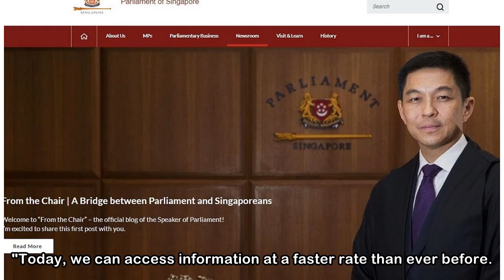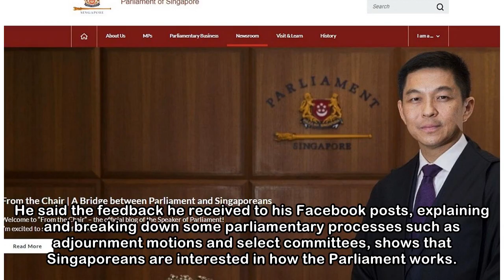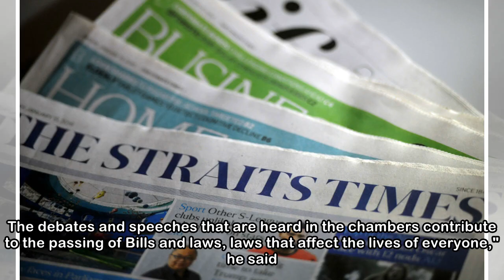Tan Chuan-Jin launches Speaker's blog - From The Chair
Speaker of Parliament Tan Chuan-Jin officially launched a blog on Monday, where he said he hopes to shed light on important parliamentary processes and cut through the jargon, so as to build a bridge ...